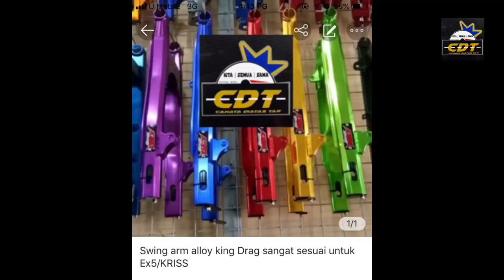Meter Sampai Skru Dah Tapi Y15 Masih DiDepan!! | Laju Betul